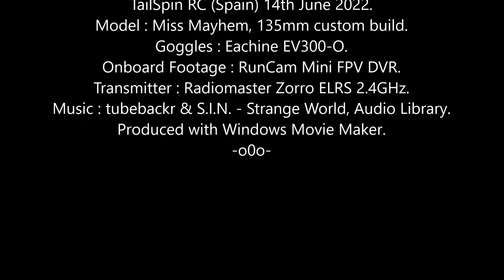Miss Mayhem FPV: Tribulation Tuesday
Kwads are never the same once you've had them apart a couple of times.
She lost bind again, the video feed was corrupted and the recording LED isn't working now, had to wiggle the stack to get her running, header pins = bad.